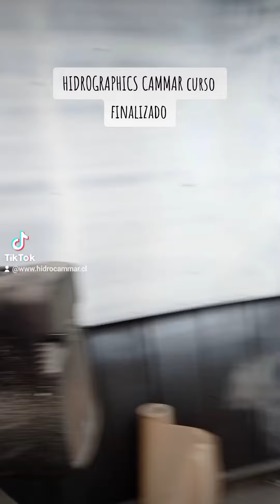venta de fórmulas hidrocromo y fire cromo+56995155574 cursos disponibles Santiago de chile.